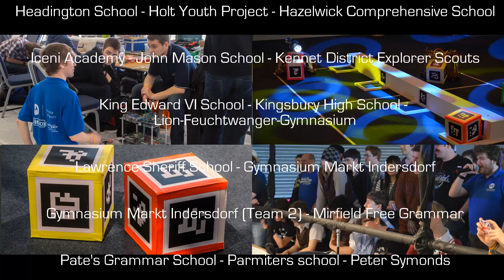Student Robotics 2014 competition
A recap of the 2014 Student Robotics final, held at The Racecourse, Newbury. Thanks to everyone who entered and volunteered!

The teams featured in the final match are Runshaw College (RUN), Clifton High School (CLF), Gordano School (GRD), & Headington School Oxford (HSO). You can read the full article about the event on our website!